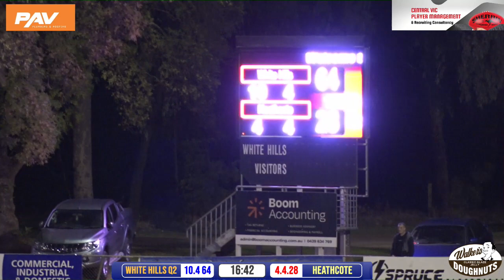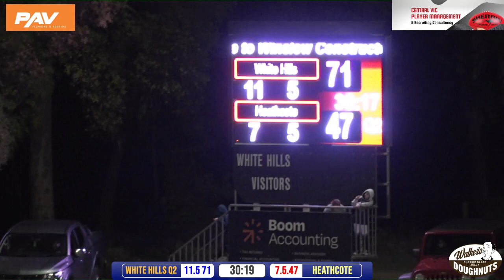capture 10 November 2019 02 29 30 PM 29 April 2023 05 59 21 PM 00001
HDFNL Match of the Round White Hills v Heathcote Round 3 1st half